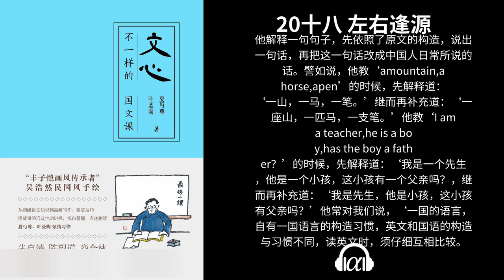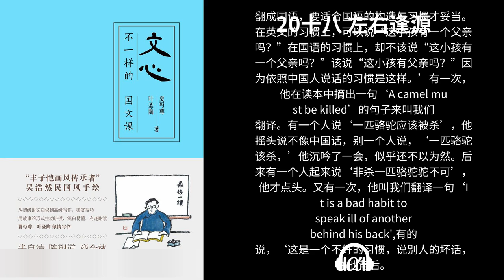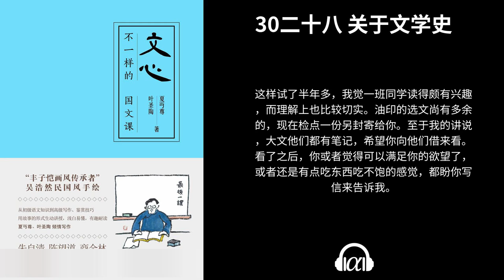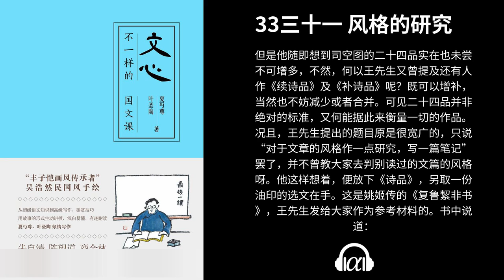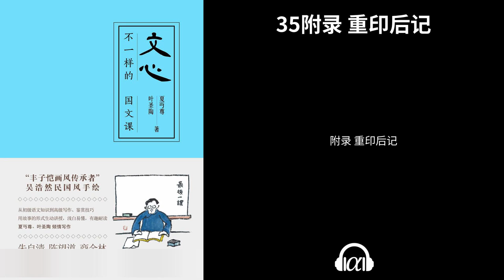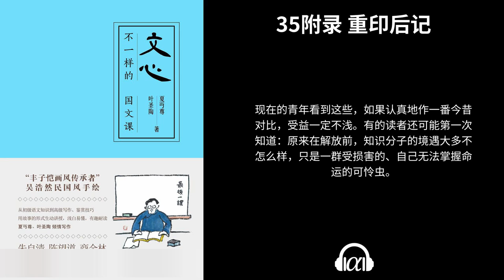【有声书】《文心》(全集)：大师的国文教材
00写在前面 - 0:00:00

01序一 陈望道 - 0:03:33

02序二 朱自清 - 0:05:53

03一 “忽然做了大人与古人了” - 0:10:54

04二 方块字 - 0:23:24

05三 题目与内容 - 0:31:01

06四 一封信 - 0:42:52

07五 小小的书柜 - 0:50:28

08六 知与情与意 - 1:00:50

09七 日记 - 1:11:24

10八 诗 - 1:21:54

11九 “文章病院” - 1:31:31

12十 印象 - 1:46:56

13十一 词的认识 - 1:57:31

14十二 戏剧 - 2:11:07

15十三 触发 - 2:21:18

16十四 书声 - 2:30:43

17十五 读古书的小风波 - 2:46:33

18十六 现代的习字 - 3:03:22

19十七 语汇与语感 - 3:17:23

20十八 左右逢源 - 3:29:37

21十九 “还想读不用文字写的书” - 3:40:53

22二十 小说与叙事文 - 3:56:56

23二十一 语调 - 4:07:59

24二十二 两首《菩萨蛮》 - 4:23:55

25二十三 新体诗 - 4:36:04

26二十四 推敲 - 4:51:44

27二十五 读书笔记 - 5:03:57

28二十六 修辞一席话 - 5:19:10

29二十七 《文章的组织》 - 5:32:41

30二十八 关于文学史 - 5:48:15

31二十九 习作创作与应用 - 5:58:55

32三十 鉴赏座谈会 - 6:11:51

33三十一 风格的研究 - 6:26:38

34三十二 最后一课 - 6:46:26

35附录 重印后记 - 6:57:52